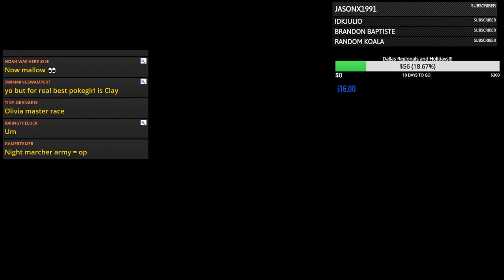Deck Testing Mega Gardy for expanded! (PTCGO Livestream)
MATS ON SALE THIS WEEK FOR $22

3 sponsers away from a new emote!

I'm excited about this! It's pretty much the same as a twitch sub, you can also pay $5 a month to sponsor me on YouTube, and it can come with a few perks for you! Where I spend the stream battling and speaking to sponsors on discord! Also sponsors will have early access to videos on the channel and cool exclusive badges and emotes as well!

THE MATS ARE HERE!!! The mats are going for $25. Come check out the discord for more information and how to get em! Im so excited! I got one and they look awesome!

NEW IDEAS FOR STREAMING SCHEDULE
MAIN MONDAYS
TOURNAMENT TUESDAYS
WILD WEDNESDAYS
TOP TIER THURSDAYS
FAN PICK FRIDAY

SUB MATCH SUNDAYS